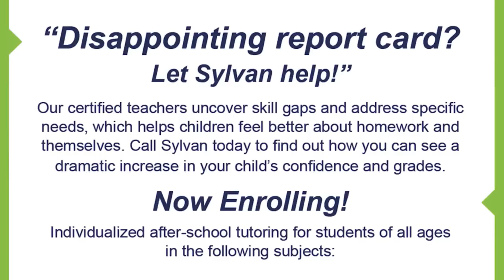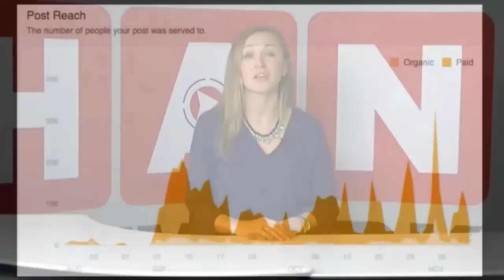HAN Boys Ice Hockey: FCIAC Playdowns #4 Ridgefield vs. #5 New Canaan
#4 Ridgefield takes on #5 New Canaan in the first of two playdowns in the FCIAC boys ice hockey playoffs LIVE from Terry Conners Rink in Stamford on the HAN Network.